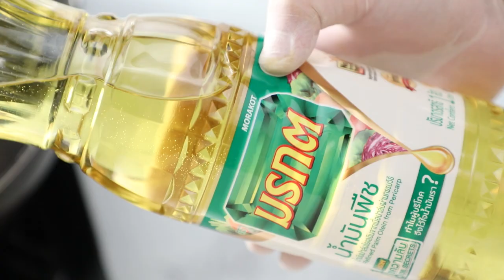เห็ดเข็มทองทอดพริกแกง สูตรเด็ดทำง่ายสไตล์ อ.ยิ่งศักดิ์